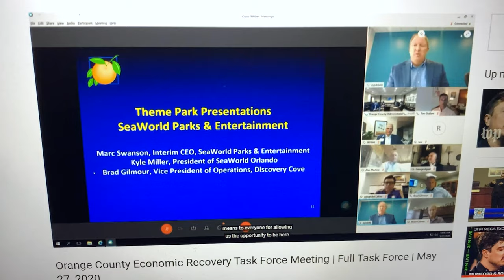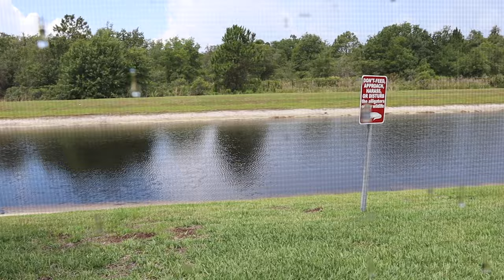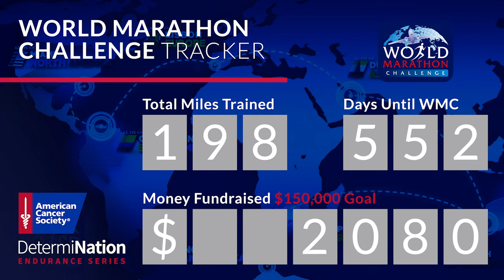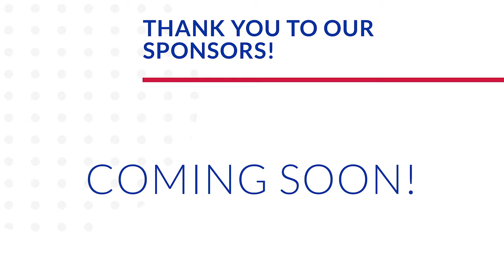Rainbows Are a Good Sign! | Florida Critters & Proposed Walt Disney World Reopening Dates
Note from us!: The Walt Disney World reopening notes we discuss have been endorsed by the Orange County Economic Recovery Task Force, but still require governor approval before becoming official. Today begins with Sarah getting some blood work done. She sees a massive rainbow, which is extra special today as we approach Sweet Pea's birthday! Once we drop Eve off at Katie's we are off the AirBnb for the rest of the week. The Orange County Economic Recovery Task Force is speaking this morning and we're excited to hear Sea World and Walt Disney World's plans for reopening. Although we are so excited hearing dates, we are feeling for the all of the cast members and other theme park employees who are navigating this uncertainty. Sarah spends the afternoon by the pool. Peter goes for a run during the hottest part of the day (but still rocks it!). We've been seeing so many critters while we've been here... Look how close that alligator is! The NASA SpaceX launch was delayed today, and we're bummed. But at least we had a delicious dinner to pick us back up! We hope the surprise EPCOT footage makes you smile!